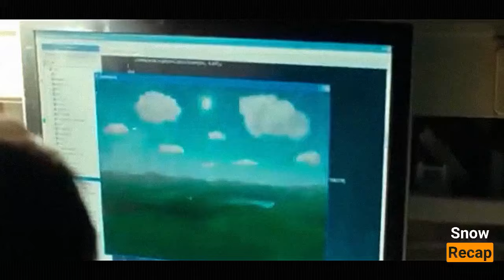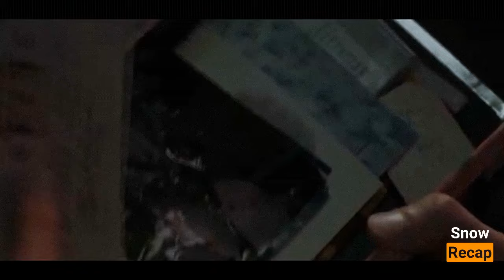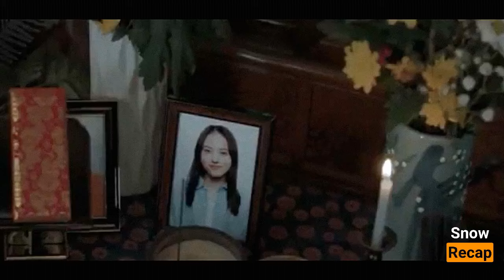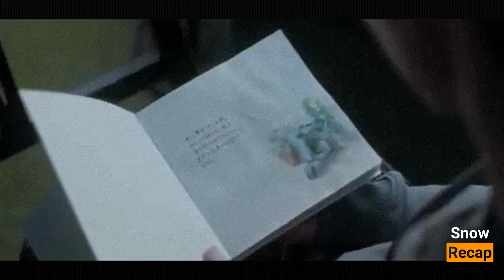HINDI AKALAIN NG BABAE NA ANG INIWAN NIYANG WAITER NA LALAKI AY NAGING ISANG MATAGUMPAY NA CEO